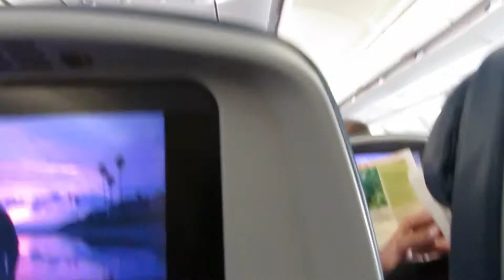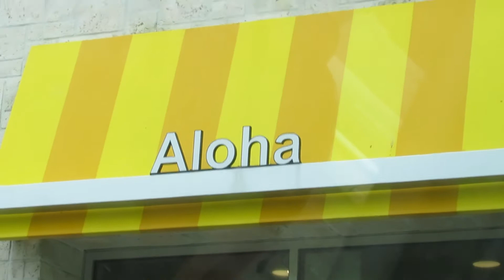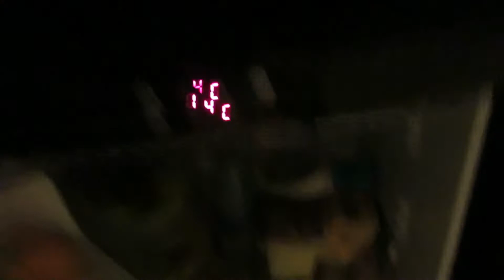Exploring Flea Markets and the North Shore - Vlog 20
Songs used in this video are not mine. I am not taking credit for any of these songs.

Songes used:
- “It Came Upon a Midnight Clear” by Tiki Lounge Troupe
- “We Four Kings (Little Drummer Boy)” by Blue Hawaiians
- “Enchanted Christmas” by the Blue Hawaiians